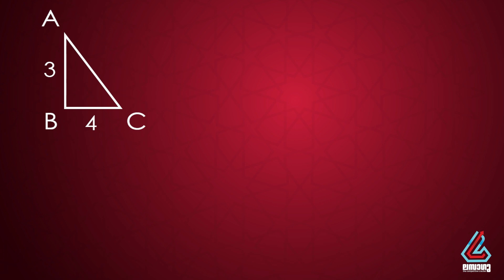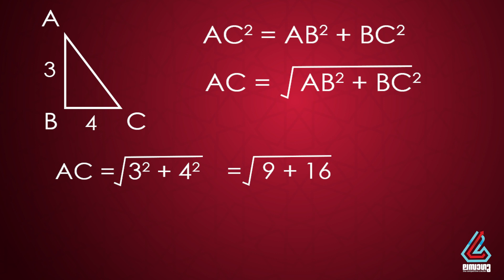Direction Sense - Basic Concepts - LDC SI PSC SSC RRB CET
Learn the basics for solving direction,shadow,position related psc questions.